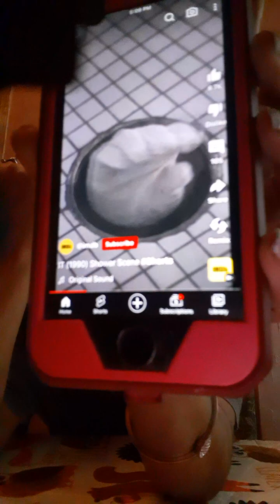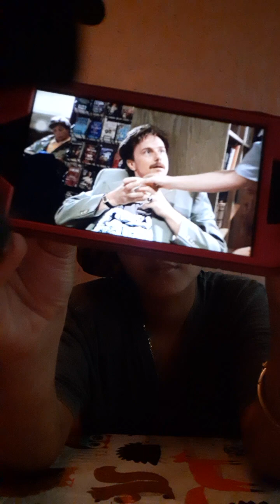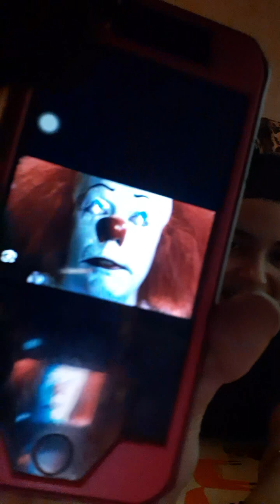'🎬SNEAKPEAK🎬- IT 1990 SECRET MOVIE CODES!!! ⬇⬇⬇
' Every Friday 🌹🌹